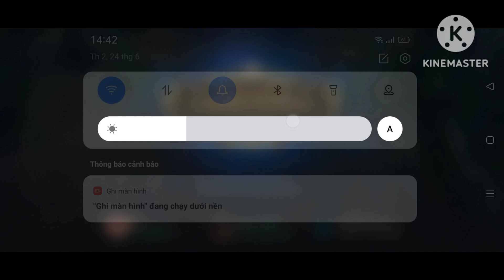Aatrox jungle 9/1/2,build đồ-ngọc I Rank Lmht tốc chiến.